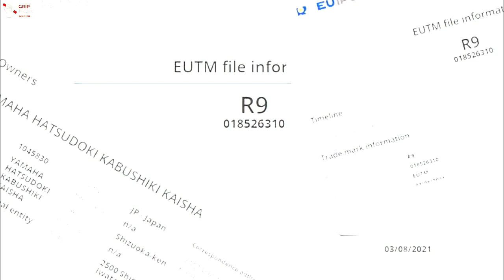SORRY GUYS, THE LAUNCH DATE OF THE ALL NEW YAMAHA YZF R9 IS DELAYED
now you're watching "Sorry guys, the launch date of the all new Yamaha YZF R9 is delayed"

thanks ;)